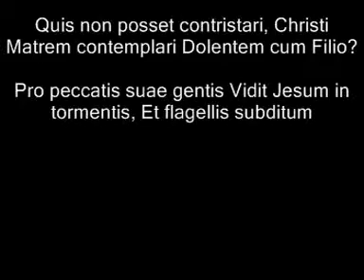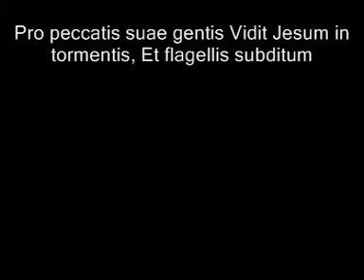07Via Crucis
Jesus falls the second time
Seconda Caduta

Modular Oratorio by Stefano Vagnini
Mod. A - Organ
Mod. B - Tenor